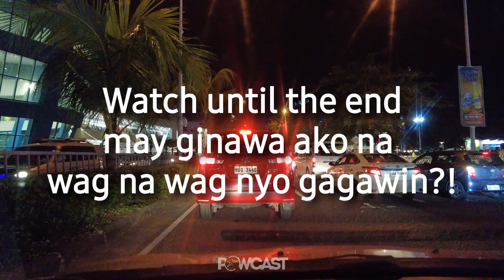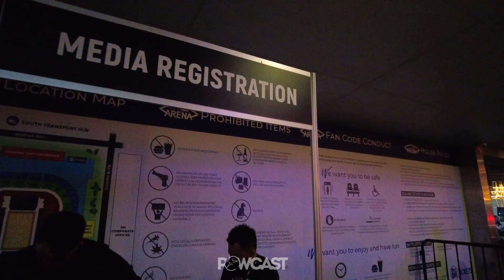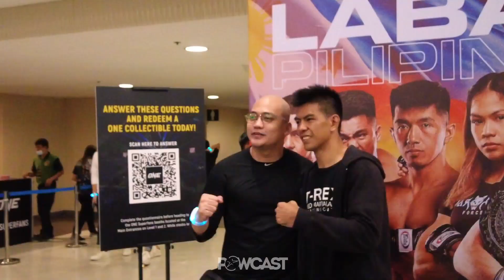Nakakahiya but I did something Stupid | ONE 164 BTS Powcast Sports Vlog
BUY PACQUIAO vs DK YOO PPV on FITE TV

inquiry(at)powcast.net